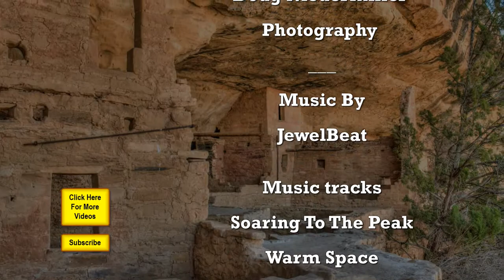Mesa Verde National Park in HDR Cortez, Colorado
Mesa Verde National Park has the status of being the only cultural Park in the national Park system.  The main attractions to this park are the cliff dwellings in the canyons overhangs and the Pueblo buildings on the plateaus above.

Videos on all things Photography
Articles on all things Photography